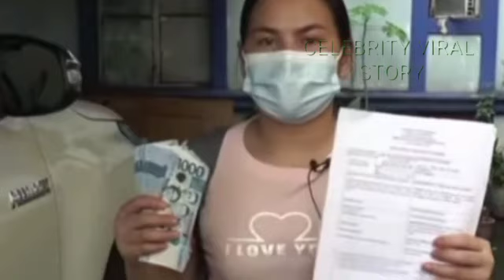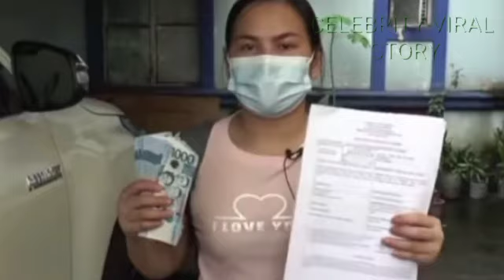PART6- LUCIO TAN HAHARAP NA KAY RAFFY TULF0 PARA AREGL0HIN SI ROCELLE SIAY?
Timmy Tan at Rocelle Siay